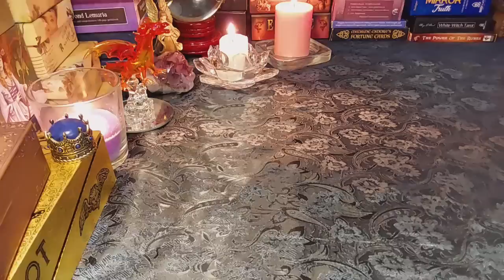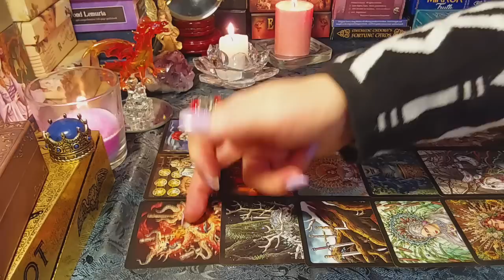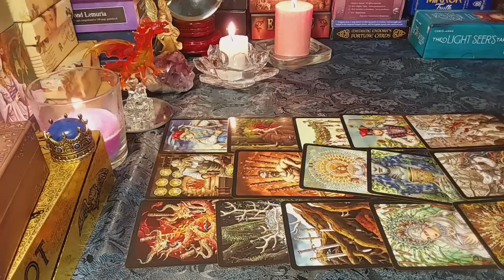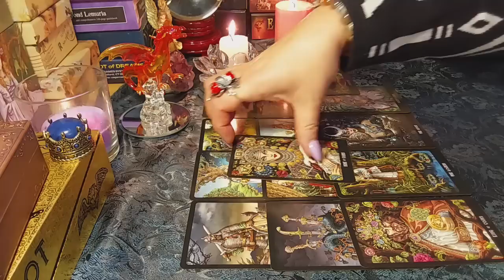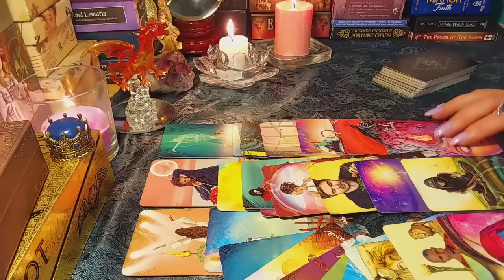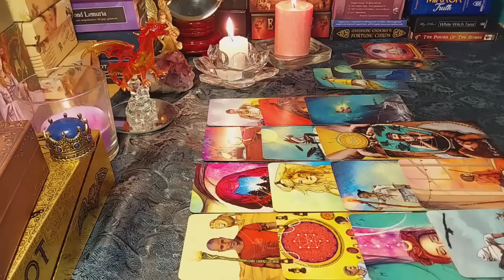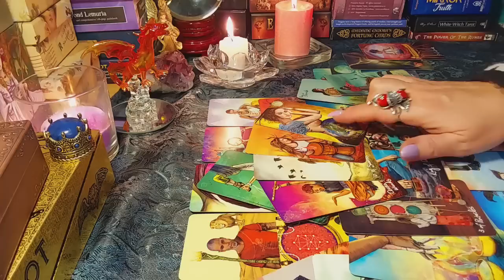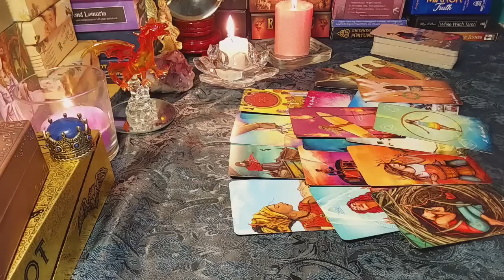ЕГО ТОЧКА ЗРЕНИЯ НА ВАШИ ОТНОШЕНИЯ,ИЛИ ТО ЧТО МЕЖДУ ВАМИ ПРОИСХОДИТ,КАКИЕ ЧУВСТВА ОН ИСПЫТЫВАЕТ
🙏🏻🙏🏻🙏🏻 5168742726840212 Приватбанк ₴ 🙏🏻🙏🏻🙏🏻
🙏🏻🙏🏻🙏🏻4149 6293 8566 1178 ПриватБанк UAH🙏🙏🙏